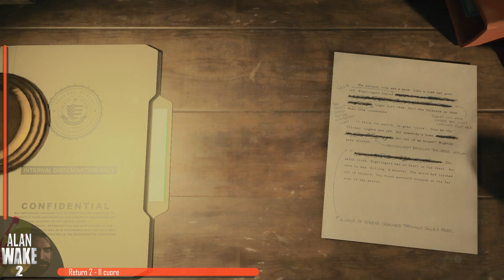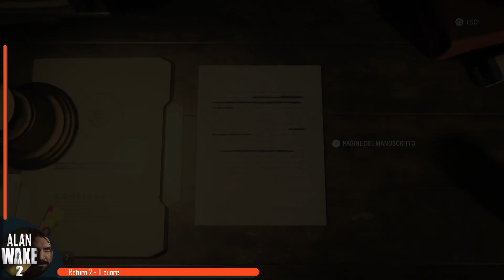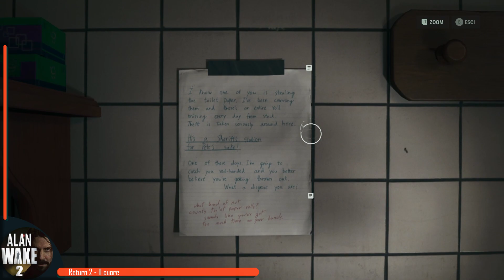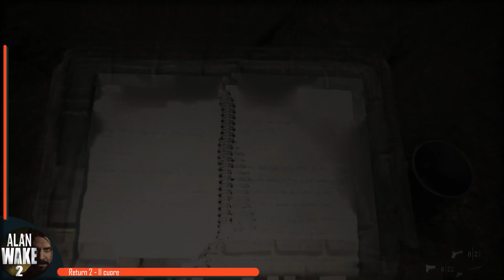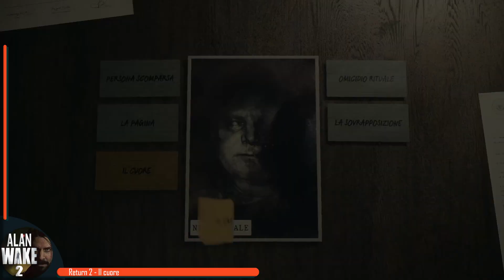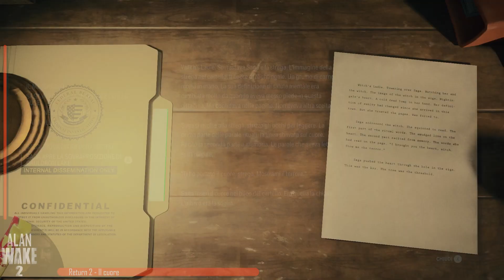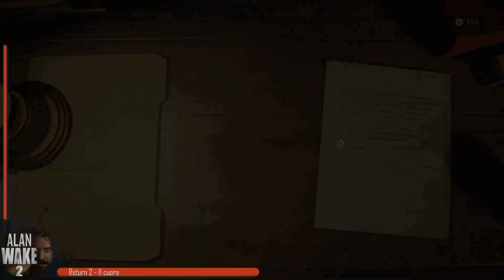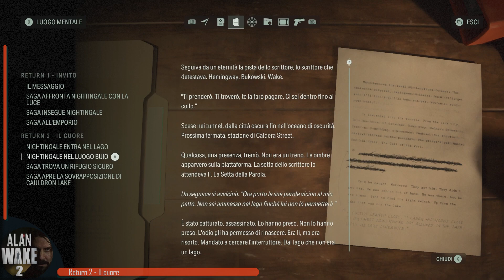Alan Wake 2 - Capitolo 2 - Walkthrought Gameplay ITA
Benvenuti di nuovo nel nostro coinvolgente walkthrough gameplay in italiano di "Alan Wake 2". Nel secondo episodio, esploreremo il misterioso "Capitolo 2 - Return 2 - Il cuore", dove Alan si troverà di fronte a nuovi enigmi e minacce sovrannaturali che sveleranno ancora di più gli intricati dettagli della trama.

🎮 Capitolo 2 - Return 2 - Il cuore: Il nostro viaggio continua mentre Alan si immerge ancora più a fondo nella trama avvincente. Scopriremo insieme cosa il "Cuore" riserva al nostro protagonista, affrontando nuovi ostacoli e rivelazioni sconvolgenti.

🎶 1:23:25 Colonna Sonora: Accompagnando ogni momento di suspense e adrenalina, la colonna sonora ci guiderà attraverso le atmosfere uniche di questo capitolo. La canzone finale, "Wide Awake", raggiungerà il suo apice nel momento clou, regalandoci un'esperienza indimenticabile.

🕹️ Tempo Totale: Assicurati di rimanere fino alla fine per vivere ogni dettaglio di questo capitolo. Il nostro walkthrough copre ogni aspetto, fornendo consigli utili e svelando dettagli cruciali della trama.

Grazie per essere con noi in questa avventura! Non dimenticate di lasciare un like se avete apprezzato il video, condividere con gli amici appassionati di gaming, e iscrivervi al nostro canale per non perdere i prossimi episodi di Alan Wake 2 e altri gameplay emozionanti in italiano. Buon divertimento! 🎮✨